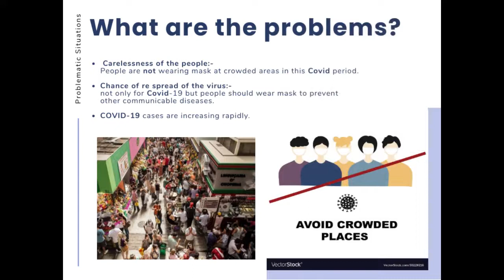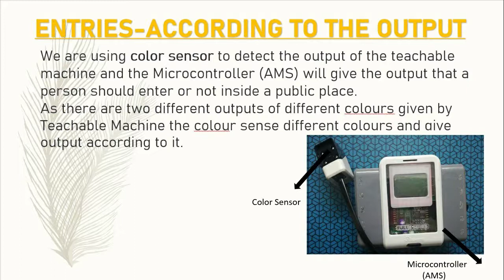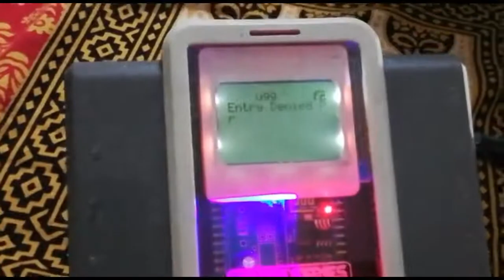Face Mask Detector II DAV Public School Sector 49, Gurugram II Inventive Idea